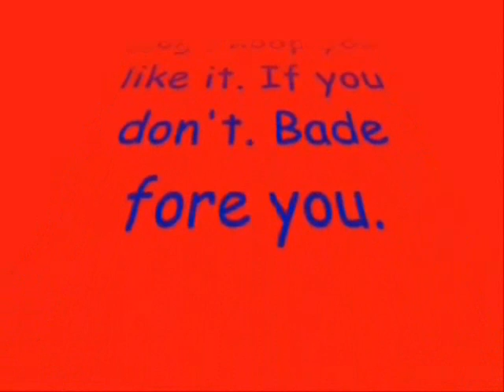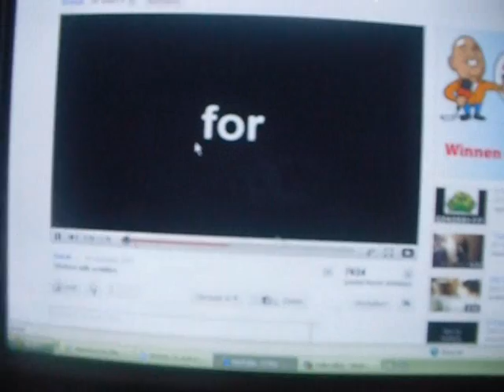It is hot agian, a new day (day 43 20-07-2010)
it is hot agian, a new day